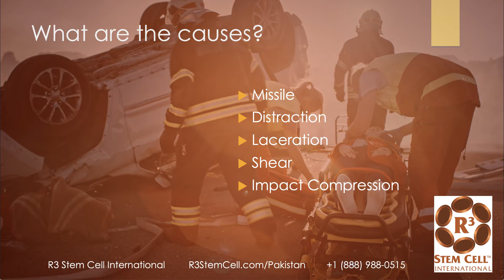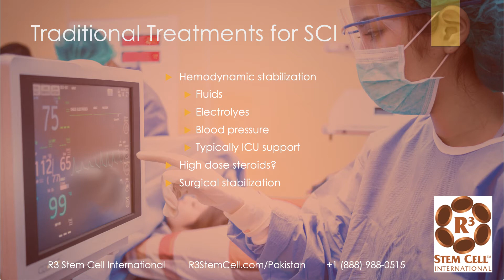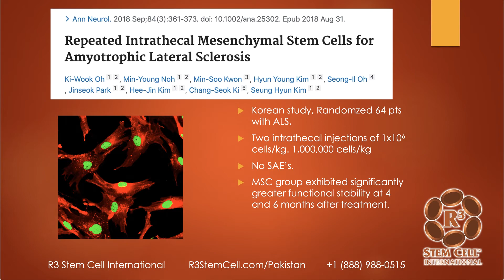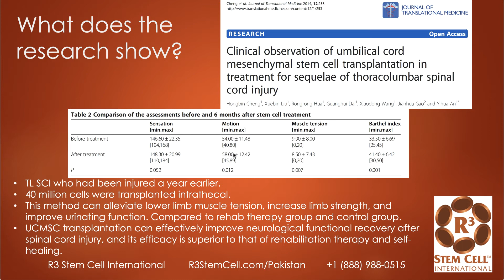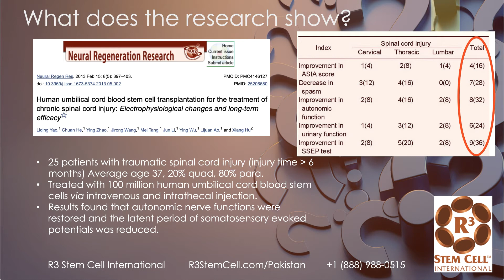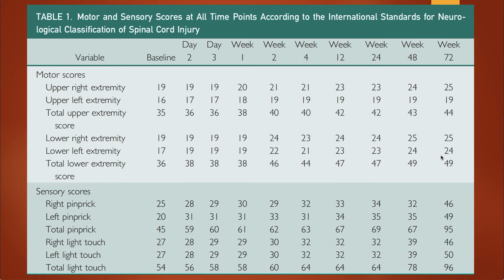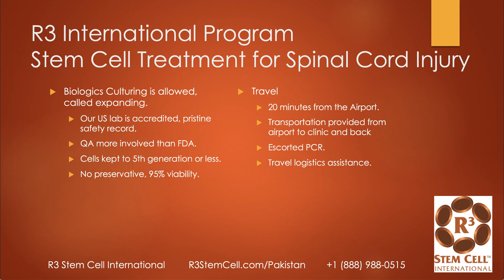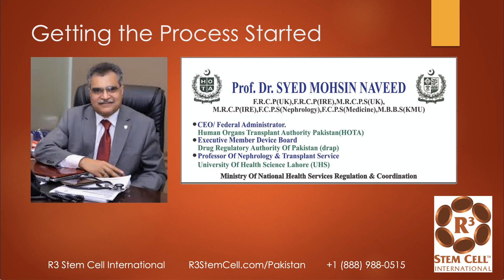Stem Cell Therapy for Spinal Cord Injury in Pakistan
It was only within the past decade that studies are showing just how effective stem cell therapy can be for spinal cord injury. This video describes some of those studies, and R3 International offers several stem cell therapy options for spinal cord injury patients.

Spinal cord injuries require very high numbers of stem cells to obtain maximal benefit. These are offered through an intrathecal approach and also IV. R3 offers consultations to see if a patient is a candidate for the treatment.